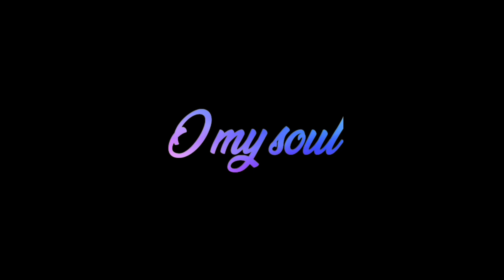Bless the Lord o my soul whatsapp staus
Madhu